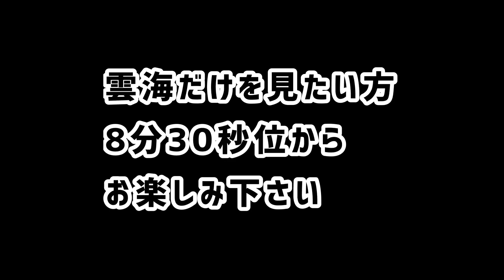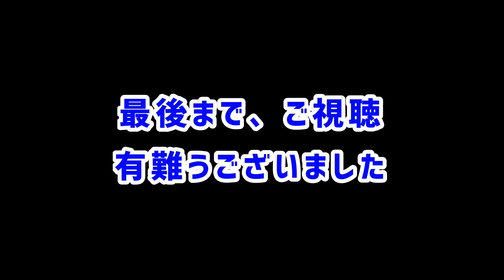【雲海(高谷山展望台・広島県三次市)】出勤前に雲海を見る為だけに3時間かけて往復するアホな漢 マツタケライダー モトブロク#40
【雲海(高谷山展望台・広島県三次市)】

出勤前に雲海を見る為だけに3時間かけて往復するアホな漢

広島市→三次市→広島市(出勤)

すっかり雲海にハマってしまいました。
雲海だけ見たい方は8分30秒付近から楽しんで頂けたらと思います。

高谷山展望台
広島県三次市粟屋町
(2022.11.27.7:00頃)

マツタケライダー　モトブロク#40
全日本レブル会　広島支部